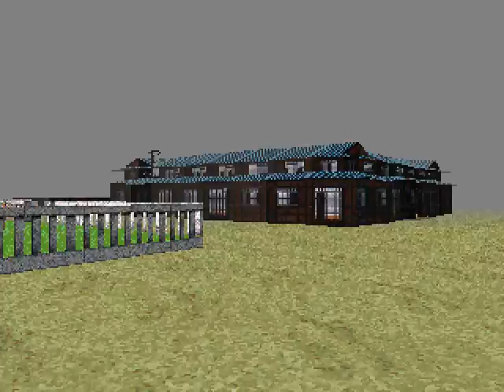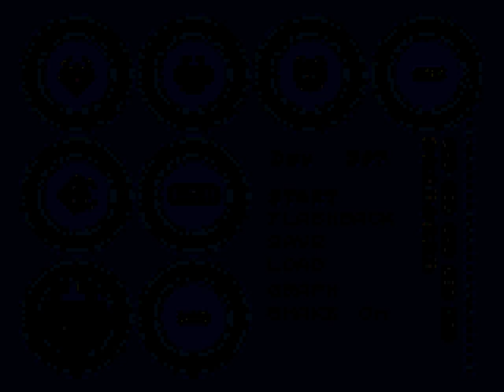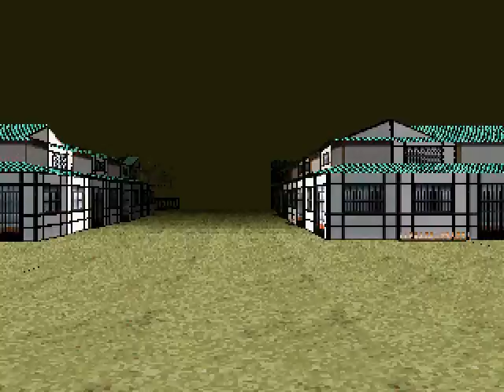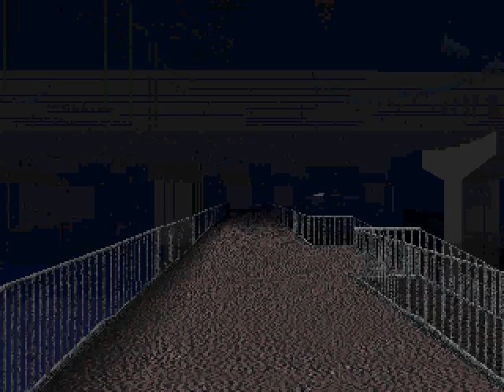LSD: Dream Emulator #50 | STRANGE GARBAGE CAN